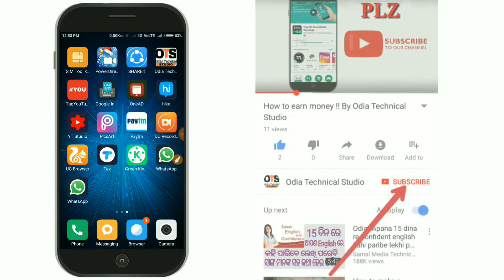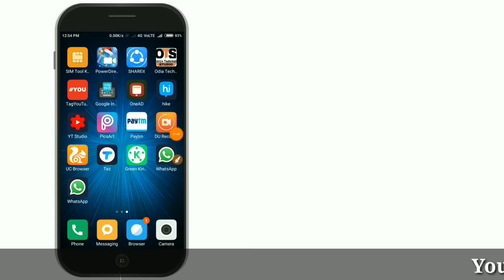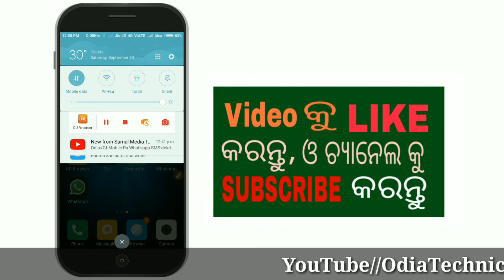WhatsApp ରେ ଯଦି ଭୁଲରେ କାହାକୁ Message ଚାଲିଯାଉଛି , ତାହାକୁ କିପରି delete କରିବେ!!by Odia Technical Studio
How to Delete Send Message on WhatsApp Latest Trick 100% Working. ! Yes Guys we can delete send message on WhatsApp without any root but not on official WhatsApp |. in This Video I'm going to show you this WhatsApp Trick with GBWhatsApp But if you wanna know about GBWhatsApp Please Watch this video till end Thanks!